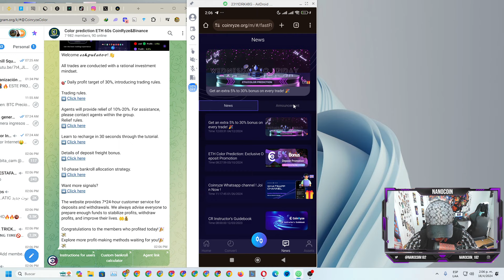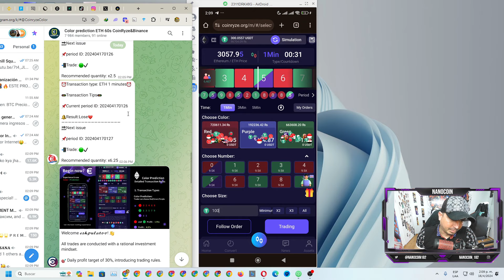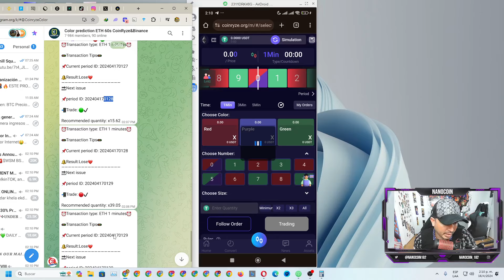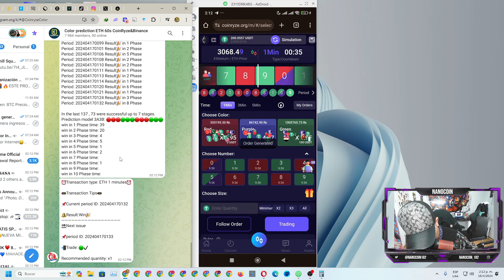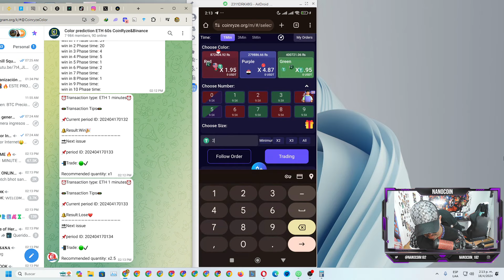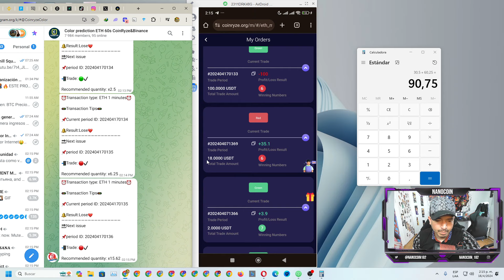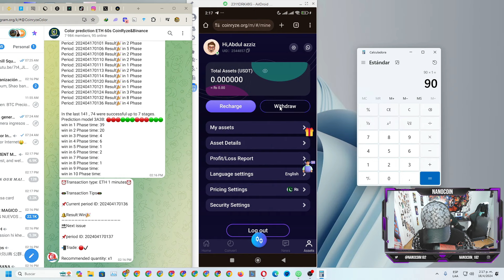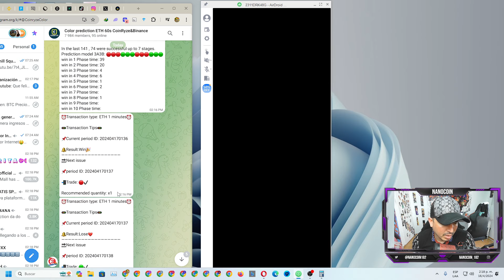CoinRyze gana el 200% con binarias señales 24/7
EXCHANGE PARA TRADING
CODIGO YWZDSJ

1000$ si te registra acá jajajaja